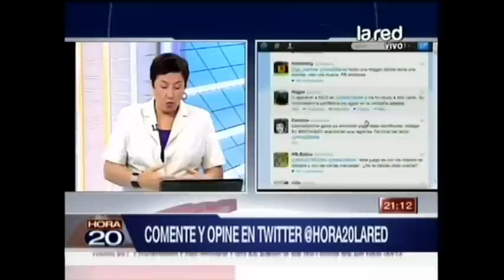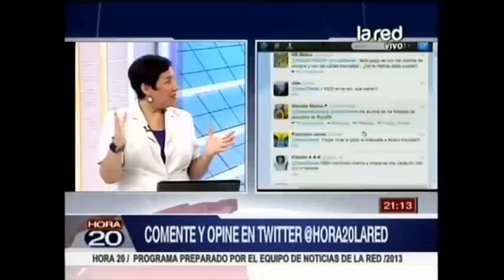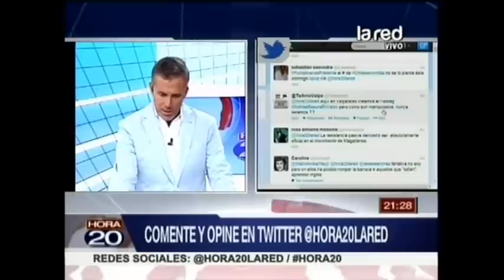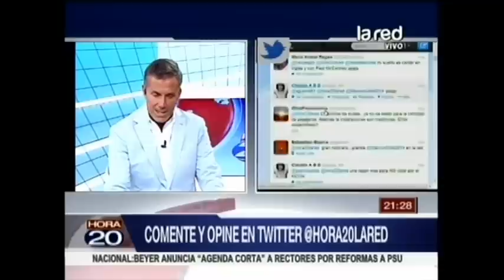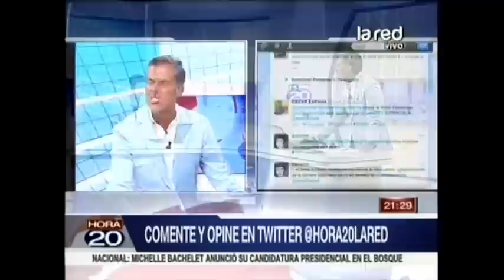Hora 20 Programa Completo jueves 28 marzo 2013